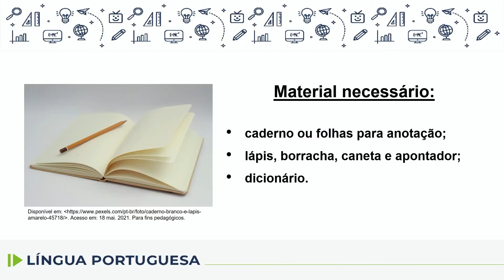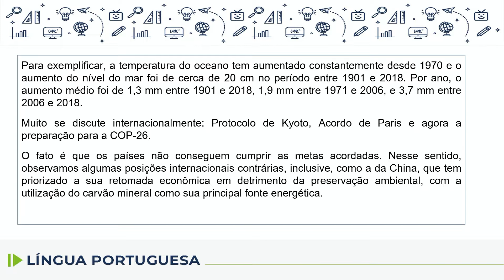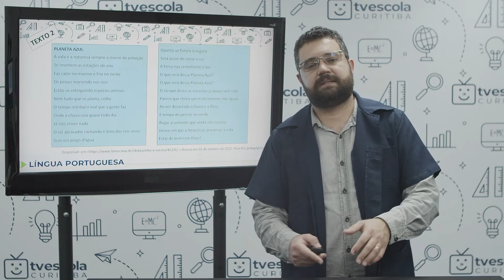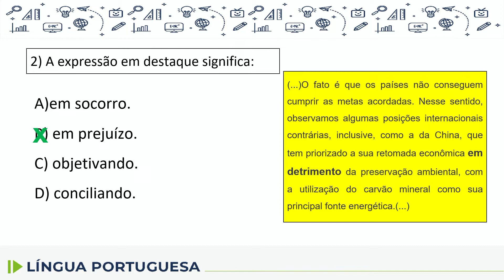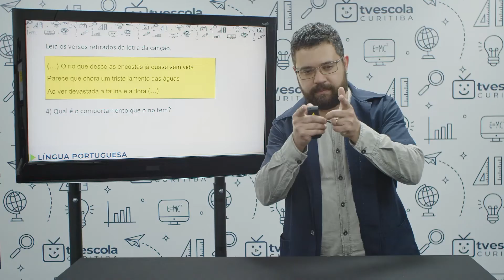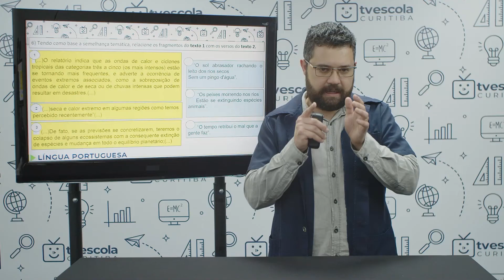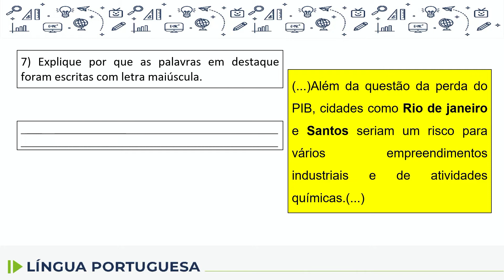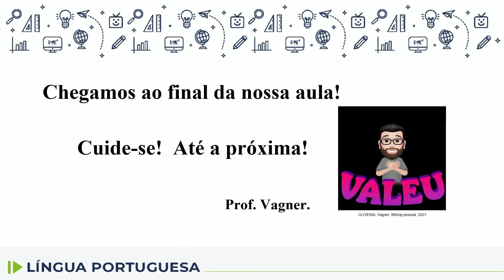Língua Portuguesa - 9.º ano - aula 50 - 27/10